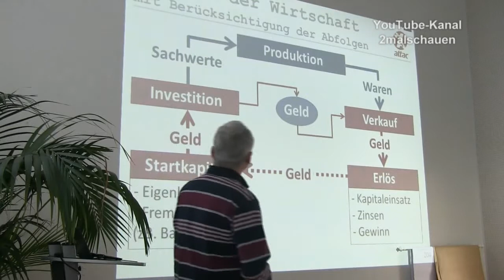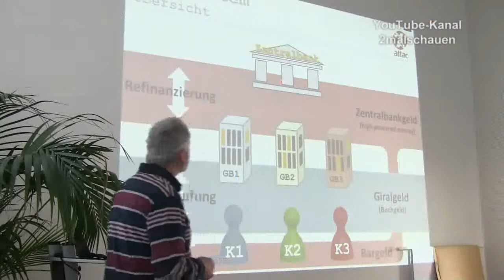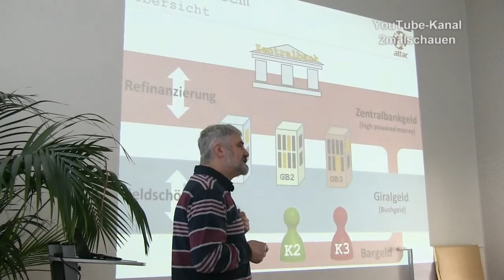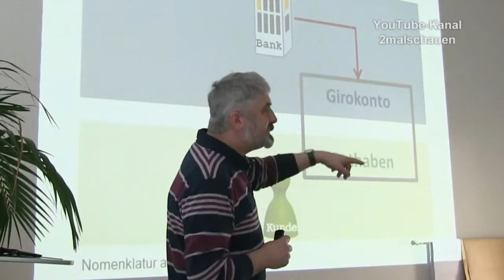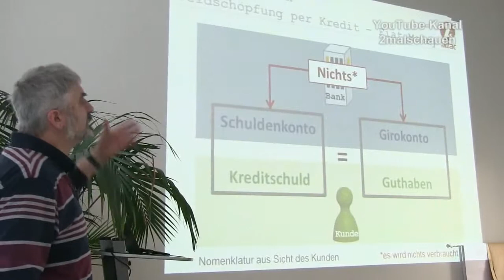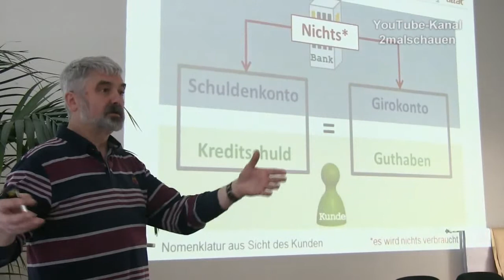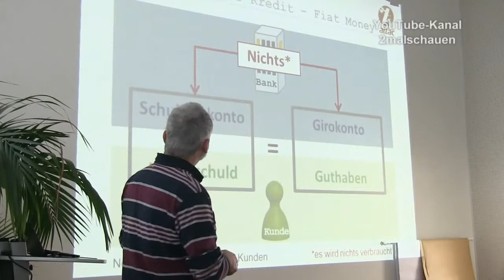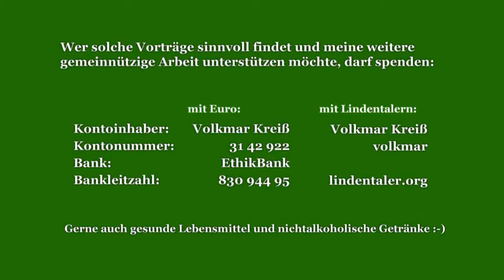Teil2 Geld - Geschichte, System und Funktion: Eckhard Rülke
Vortrag Geld Geschichte, System und Funktion - Einführung von
Jan Reißmann und Eckhard Rülke (attac Chemnitz).

Interessant ist hier die Erklärung der Geldschöpfung. Helmut Creutz erklärt diese anders: Siehe "Humane Wirtschaft" 03/2010 Seite 15 'Dauerbrenner Geldschöpfung'